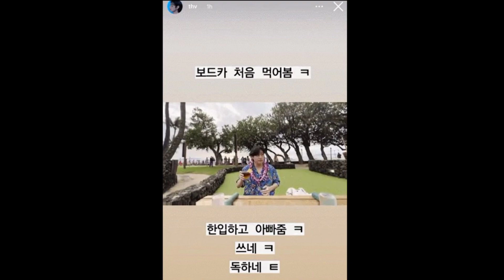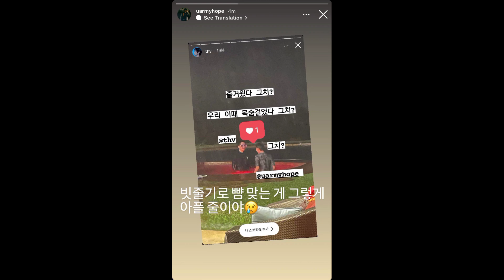Lucunya Ekspresi BTS V TAEHYUNG Saat Coba-Coba Minum Vodka